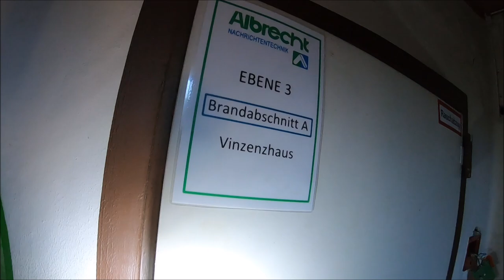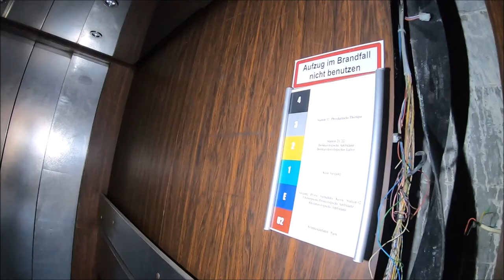Opuszczony szpital w Niemczech w towarzystwie Hallo Urbex i Urbex History